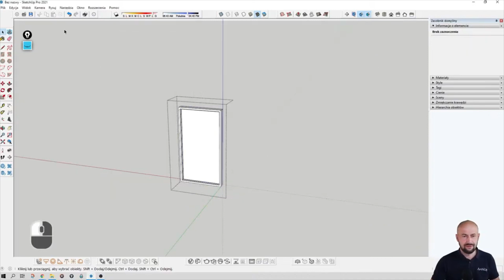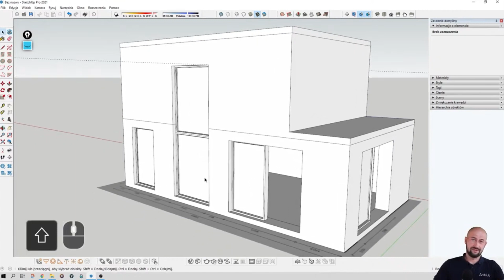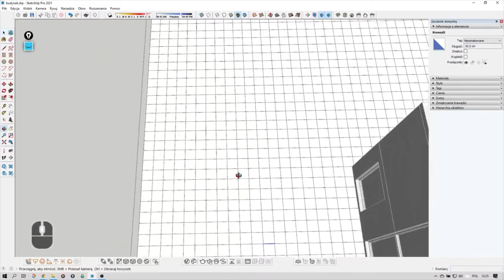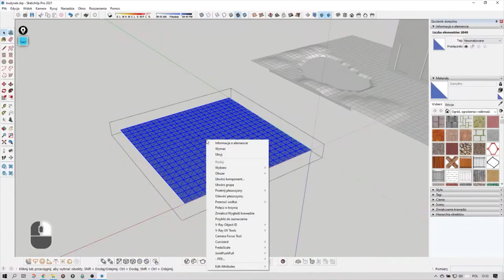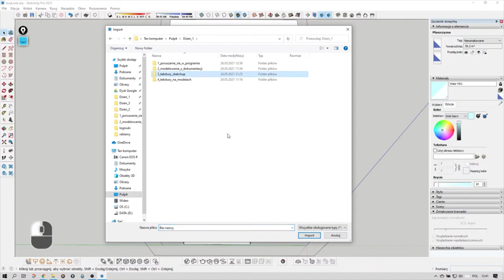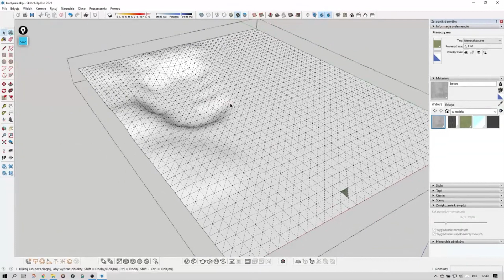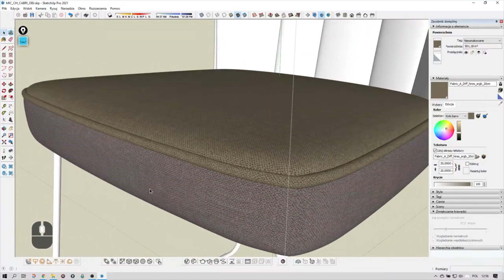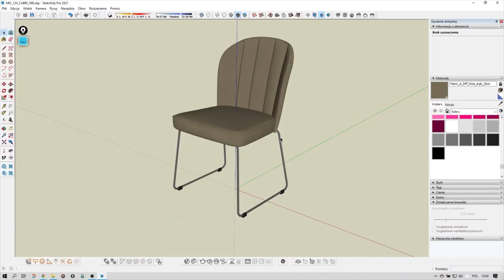SketchUp i V-Ray projektowanie salonu i łazienki [cz.3/9]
To już 3 odcinek ❗Nauka projektowania✍️  w SketchUp i V-Ray  krok po kroku z webinarem jest łatwiejsza niż myślisz. Zaprojektuj nowe wnętrza i dodaj kolejne prace do Twojego portfolio. Jesteśmy już prawie w połowie projektu.

👉Odwiedź nasze Autoryzowane Centrum Szkoleniowe i Egzaminacyjne ProGrupa